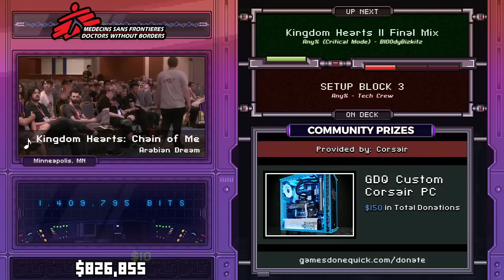Kingdom Hearts II Final Mix by Bl00dyBizkitz in 3:02:00 - SGDQ2017 - Part 120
Runner introduction starts at 10:03